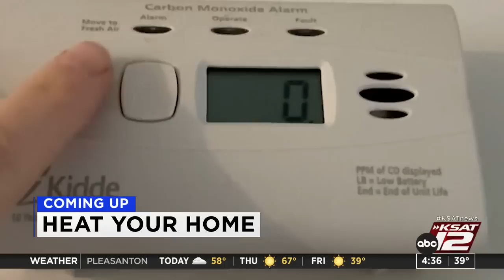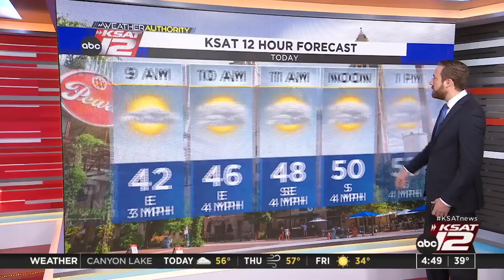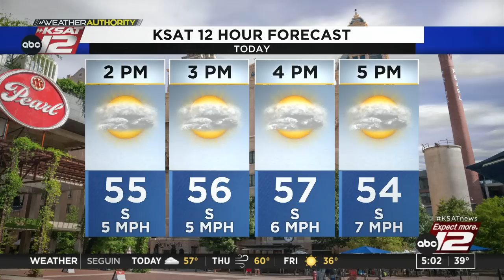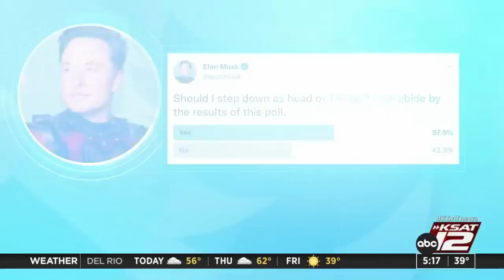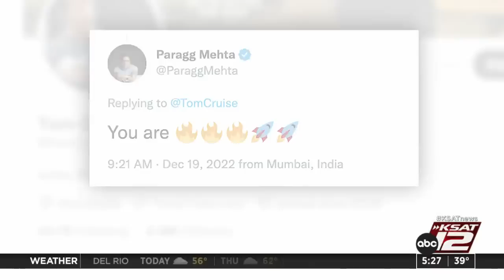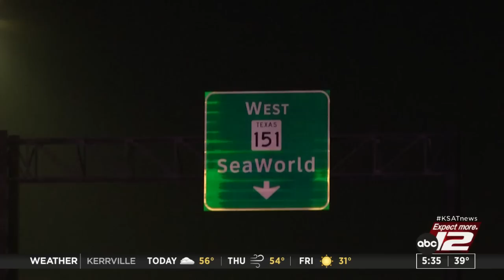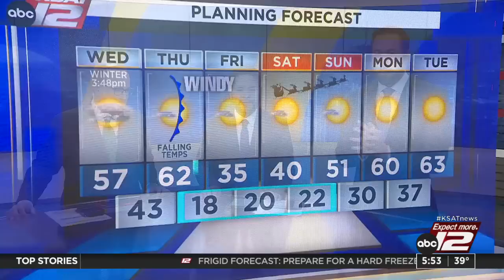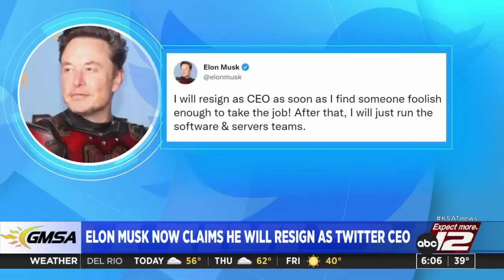Good Morning San Antonio 4:30a : Dec 21, 2022